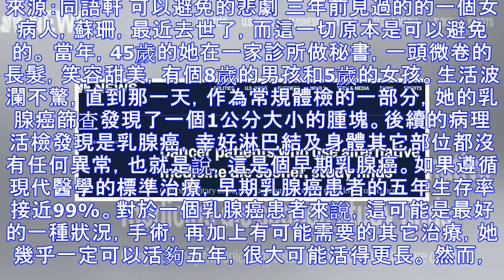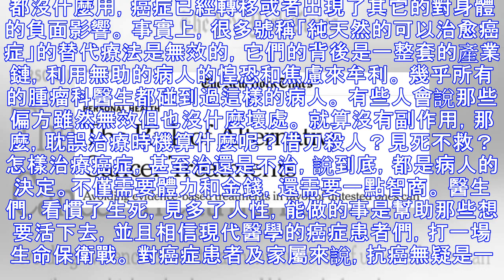那些用偏方治療癌症的美國人都怎樣了？